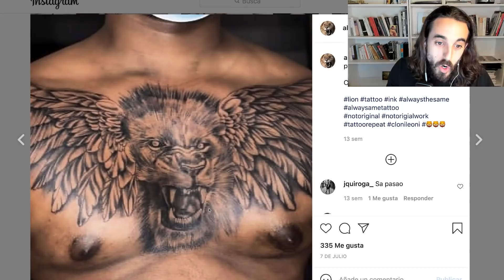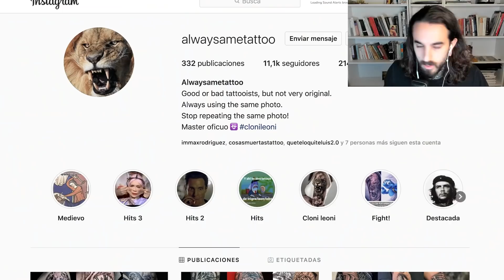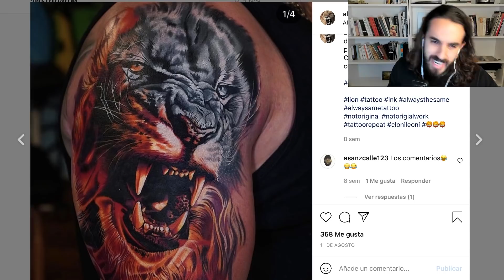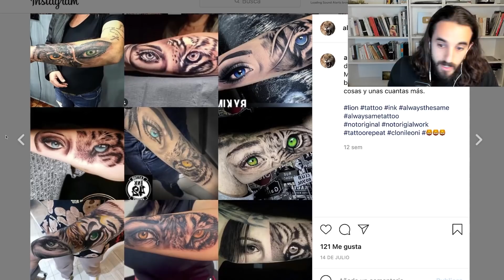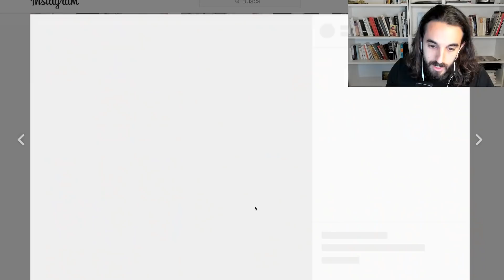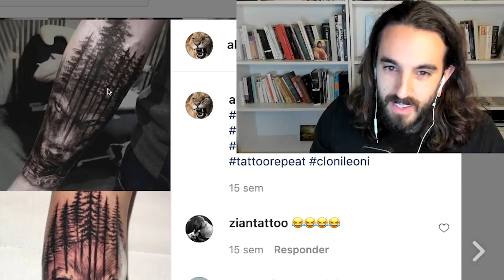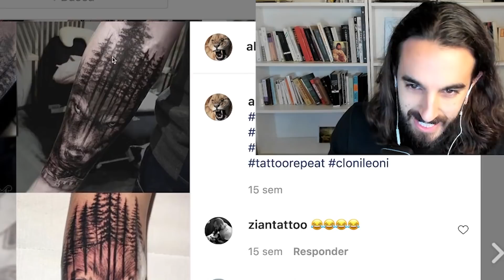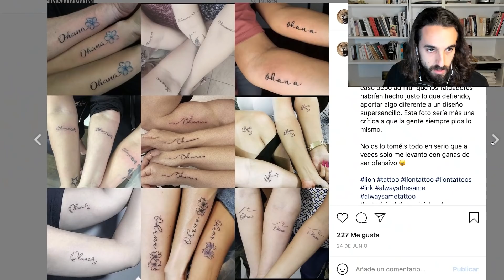LOS TATUAJES que NO DEBERÍAS hacer si tienes AMOR PROPIO 😰